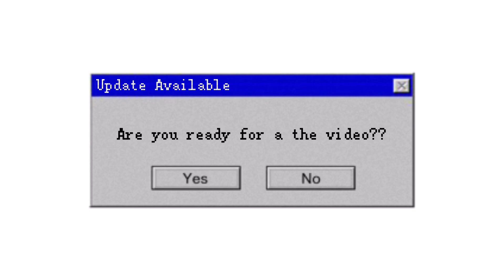Shopee Room Decor and Organizer Haul | Locally shipped!